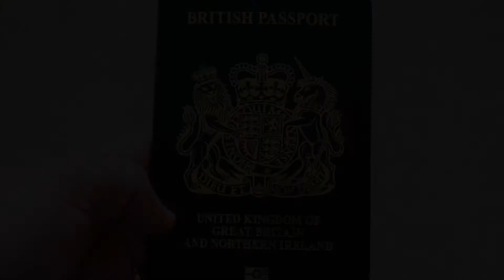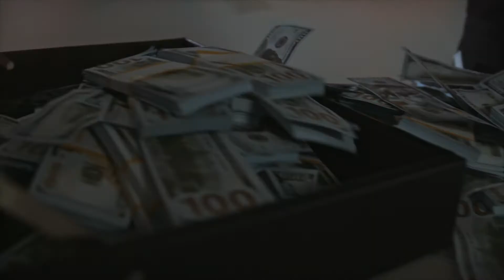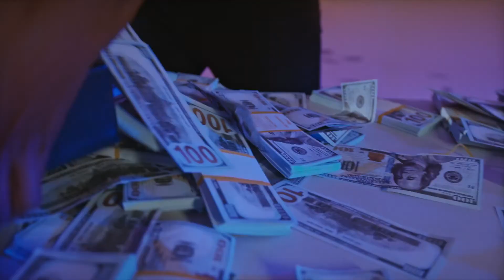He stole $1.3 Million (£950,000) intercepting bank cards in the post | Luxury Life Comes to an End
Reiss Mwanbe Eugene Holloway-Kawayida from Vauxhall, South West London, was sentenced to five years and three months at Southwark crown court last month. The police dedicated card and payment crime unit worked with the banks and jewellery stores to catch him. 22 years old Holloway-Kawayida was arrested at Heathrow Airport when he came back to London with his girlfriend from a holiday from Spain in July 2020. He was also in possession of a false passport when he was arrested.
He pleaded guilty to defrauding the banking system, committing fraud by false representation and being in possession of a fake passport.

How Did He Do that?

Reference :
Yahoo Finance
Pexels
Rolex